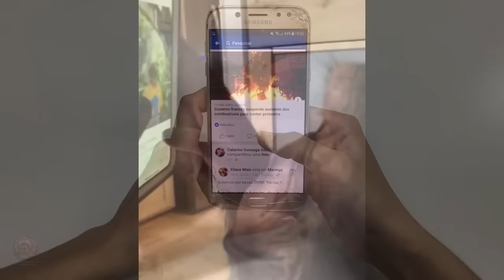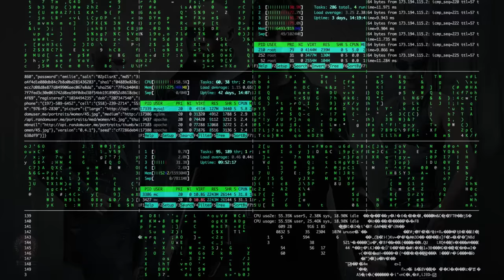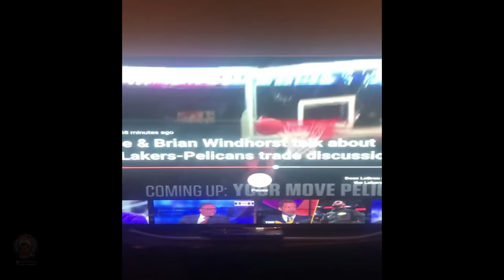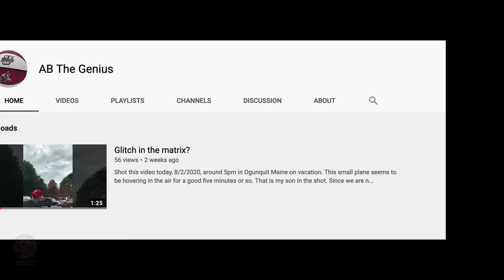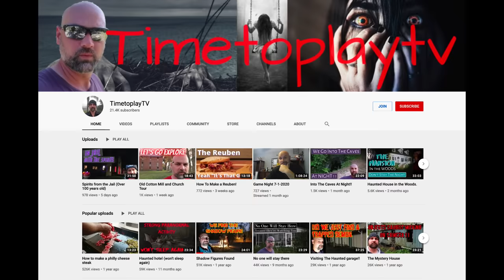Mind Blowing Videos That Will Leave You Baffled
It is sometimes common for us to sit down with family and friends to share mind blowing, mysterious and unexplained stories. Because almost everyone has a camera, 5 billion videos are watched every day on YouTube, and some of these videos if they weren't caught on video , most people wouldn't believe it. Welcome to impossible channel where I upload new videos 2 times a week, so count on James LaFleur for more of the strange and impossible. I only analyze the most mind blowing and creepiest of the internet videos for your entertainment.

Welcome to the Impossible Channel,
Video produced with Apple iMac 2019